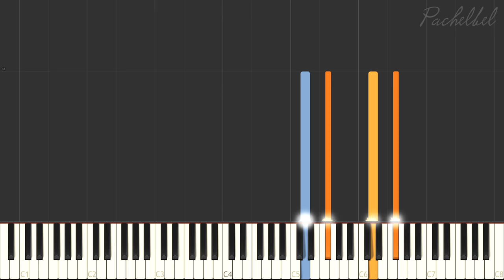Johann Pachelbel - Canon in D \\ Synthesia Piano Tutorial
Do you want to learn piano? Try a few pieces for free with flowkey to see if it works for you:

Composed by Johann Pachebel around 1700. This is arranged by Lee Galloway in 2000.